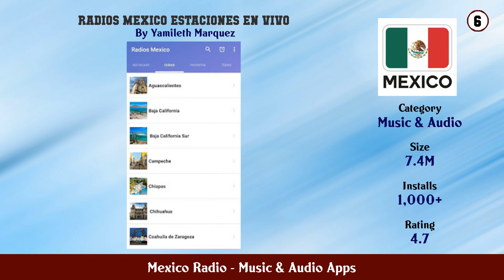Top 10 Mexico Radio Android Apps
In this video we have listed Top Mexico Radio Android Apps. This video is for information and reference purpose only.